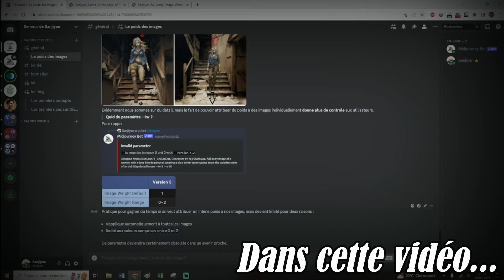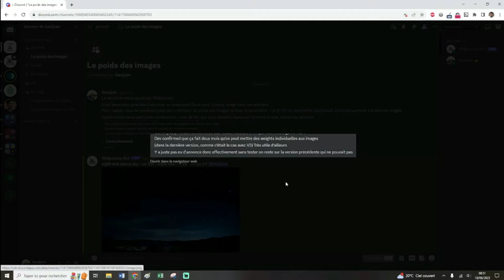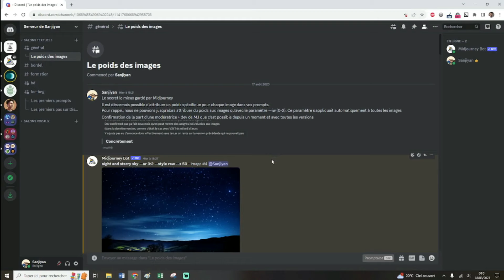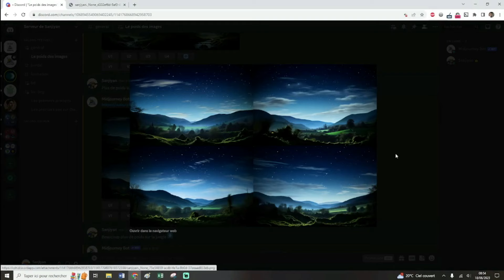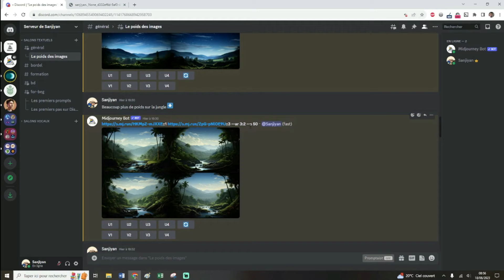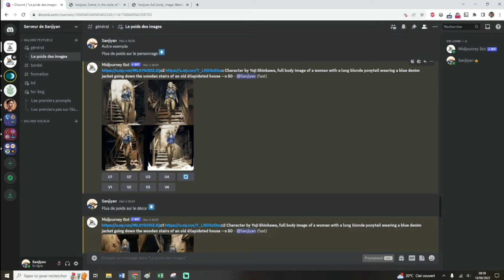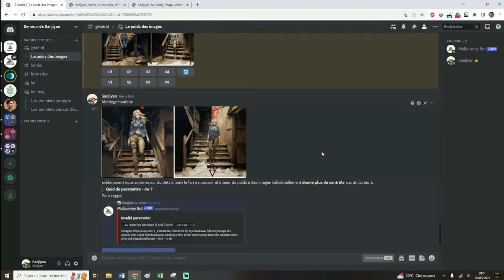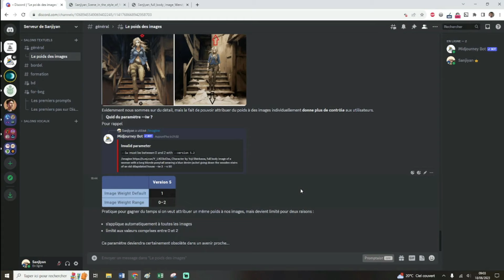Midjourney : Comment attribuer un poids à chaque image ?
Pour une raison que j’ignore, un paramètre très important de Midjourney n’a jamais fait l’objet d’aucune annonce officielle. Je vous révèle ce secret.

Depuis plusieurs semaines maintenant, il est possible d’attribuer un poids spécifique à chaque image dans vos prompts grâce aux doubles deux points « :: »

Cette nouvelle fonctionnalité n’ayant fait l’objet d’aucune annonce officielle sur Midjourney vous permet d’avoir bien plus de contrôle sur vos créations.

Jusqu’à présent, seul le paramètre « --iw » (image weight) vous permettait de donner du poids à vos images, mais cette fonctionnalité s’appliquait obligatoirement à toutes les images et les valeurs possibles de poids étaient comprises entre 0 et 2.

Désormais vous pouvez choisir quelle image aura le plus de poids par rapport à une autre, sans restriction de valeur. Je vous montre concrètement dans ma vidéo comme vous pourriez tirer profit de cette nouveauté sur Midjourney.

0:00 – Teaser
00:11 - Introduction
00:49 – Rappel et annonce
02:15 – Test (jungle / nuit)
06:49 – Test (personnage / maison)
08:55 – Quid du --iw
10:28 – Conclusion